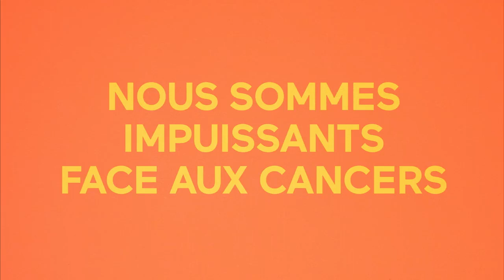Video pour la Prévention au cancer